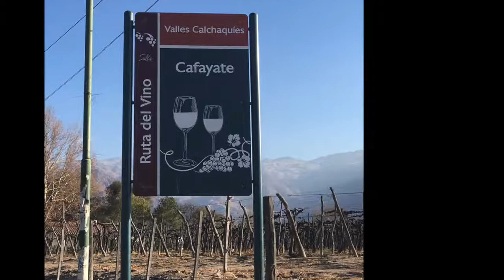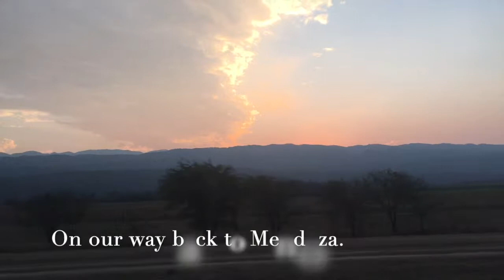Cafayete & Salta, Argentina with OWOW2017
Mendoza isn't the only wine region in Argentina. In the north there is Cafayete and Salta and they are just as worthy of a visit, especially if you love white wines and jaw dropping landscapes. Our drive to  Cafayate started from Mendoza and took us 16 hours to complete. From Cafayete to Salta was just under 3 hours. Through national routes 40 and 68, it was easily one of the most beautiful scenic drives of our life!
ABOUT US

After 19 years of travel for work and vacations plus 20 years together as a couple, we decided to travel the world in our way and on our terms in 2017. We are here to share our global adventures and to help you by providing advice, tips and information on international and stateside travel.

TAKE ADVANTAGE OF THESE BONUSES!

Get $35 Travel Credit on Airbnb with our code or $75 when you host

Click this link to get a $25 credit when you complete your first trip with Booking.com